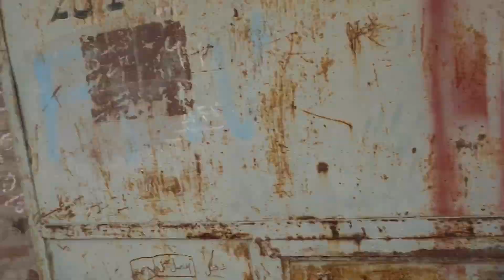Ye Bachpan Ka khel Ks ks ne Khela | Sona Munda Vlog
Ye Bachpan Ka kheyl Ks ks ne Kheyla | Sona Munda Vlog

village food
village cooking
village life
village
village cooking channel
village recipes
village woman
village channel
village food
vlogs punjabi
punjabi family
rural pakistan
vlog village life
Pakistan punjab
punjabi village
happy punjabi
punjab lifestyle
punjab countryside
malayalam
vlogs punjabi
punjab lifestyle
Punjabi mini vlog
ducky bhai
vella munda
village vlog
pak village food vlog
pak village life
safder family vlog
maaz safdar brother channel
maaz safder
aroob jatoi
hira faisal
sistrology
sistrology rabia faisal
areeb pervaiz vlog
village life India Punjab
Zainab pandu
zain ul Abidin
zohaib perdu
suhaib sabir vlogs
Punjabi Munda
Malik Rizwan
Rabia Faisal